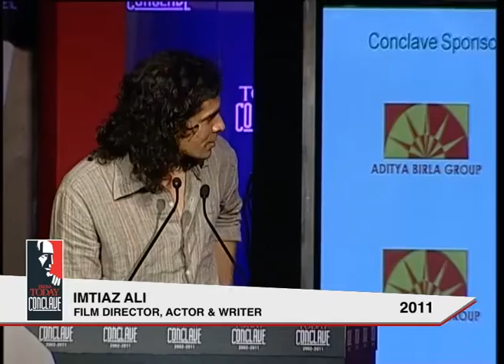India Today Conclave: Next Gen Session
India Today Conclave is India's biggest platform where business leaders, politicians, thinker's and icons from every field comes together to explore and exchange ideas in its 15th edition at New Delhi, with an eclectic line-up of world celebrities.